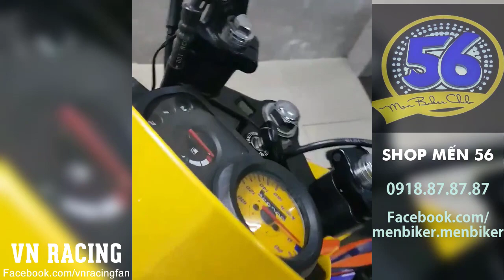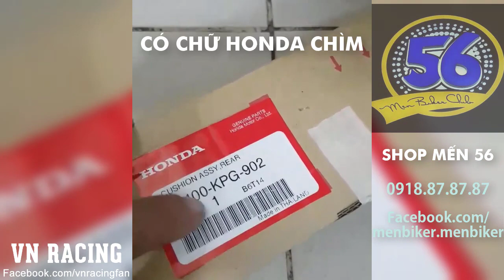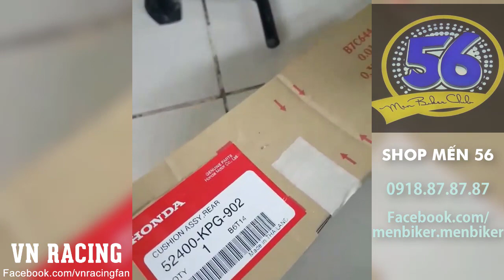Chi tiết về PHUỘC NICE XỊN và HONDA WAVE NICE huyền thoại một thời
racingvn - Mời tất cả các bạn xem video - Giới thiệu chi tiết về Phuộc Nice xịn và xe Honda Wave Nice huyền thoại một thời. Hãy Comment nhận xét về video đặc sắc này nhé các bạn...